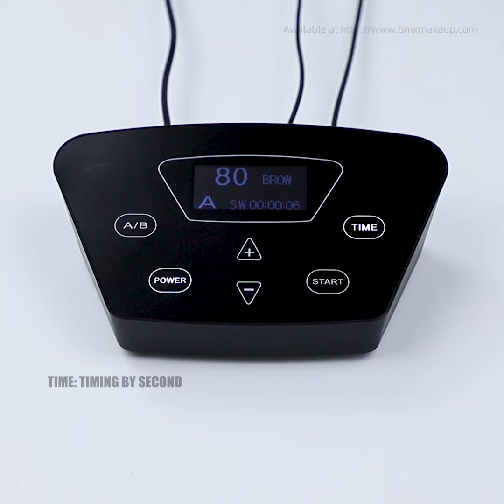The operation for the black pearl machine-P300